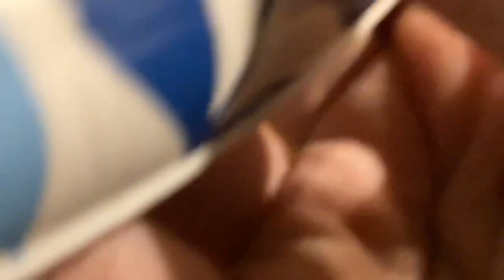September 17, 2023